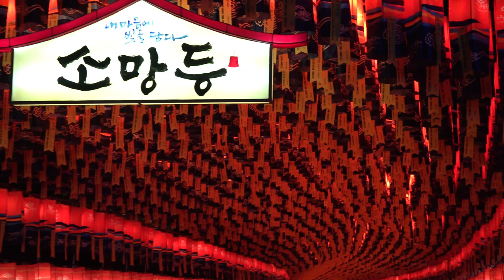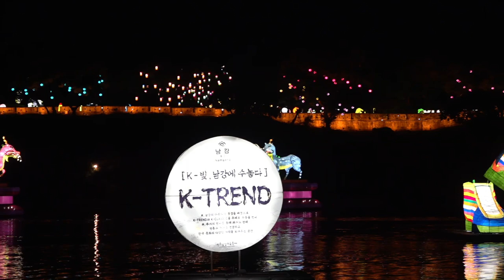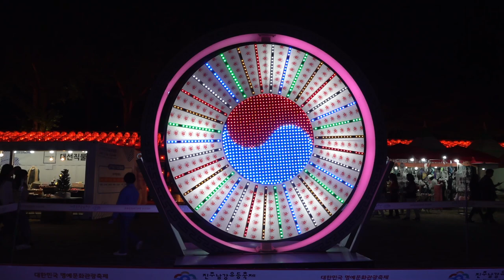2024년/진주유등축제/영상김감독